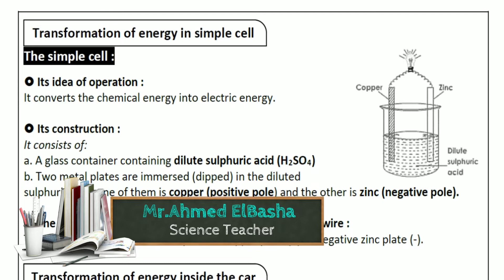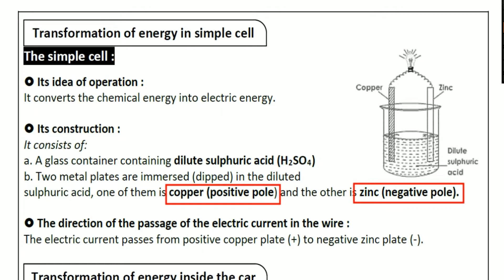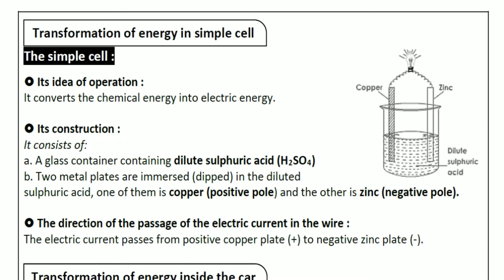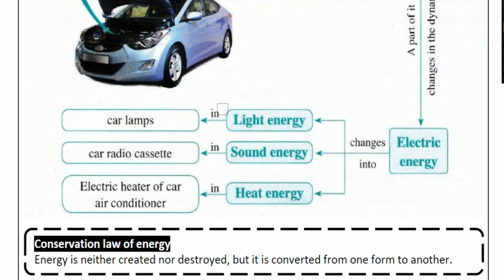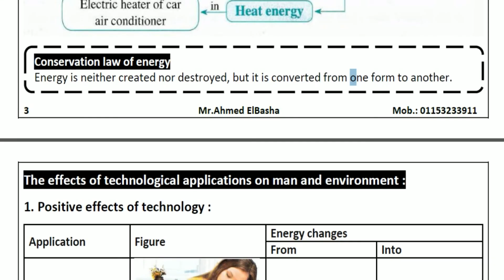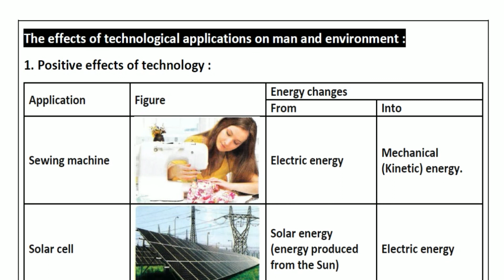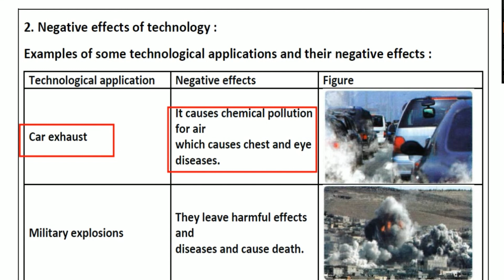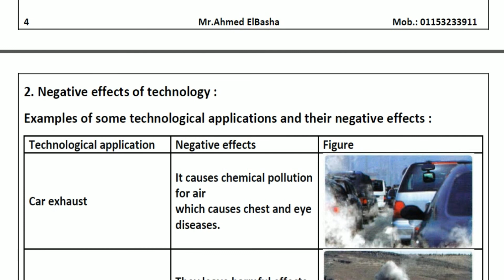Prep.1 | Science | Unit 2 - Lesson 2 - Part (2/2) | Energy Transformation